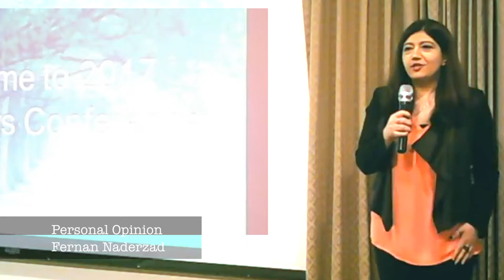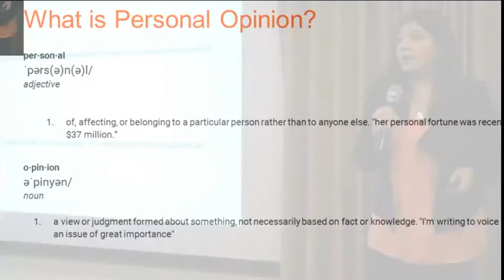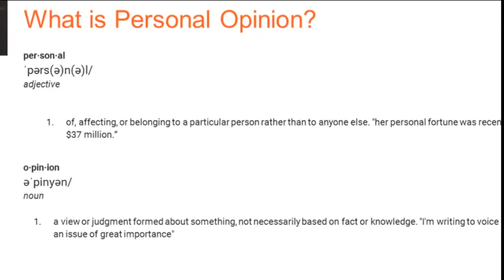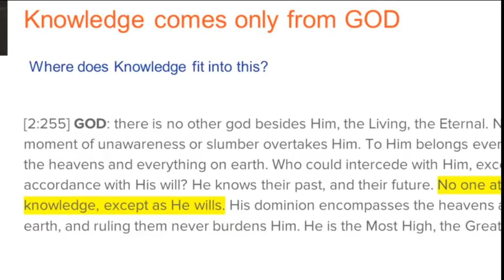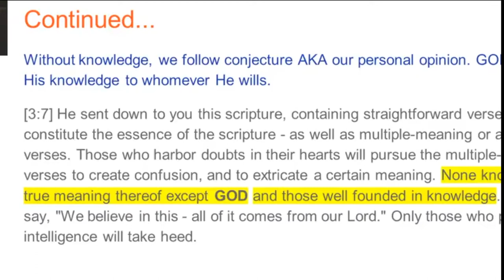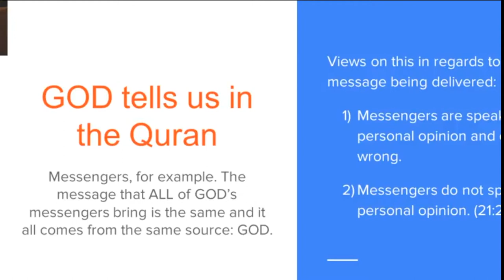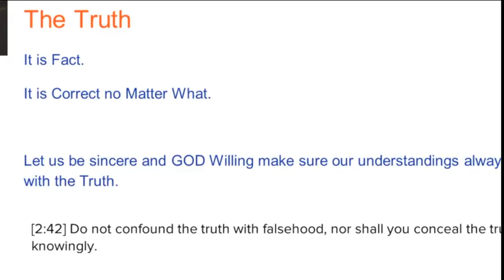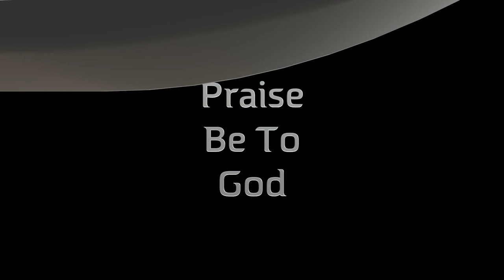37 - Personal Opinion - By Fernan - Submitters Annual Conference, 2017